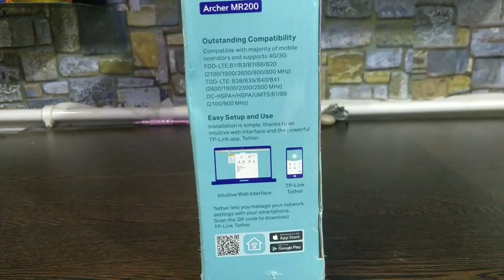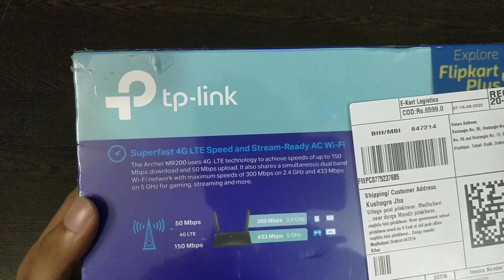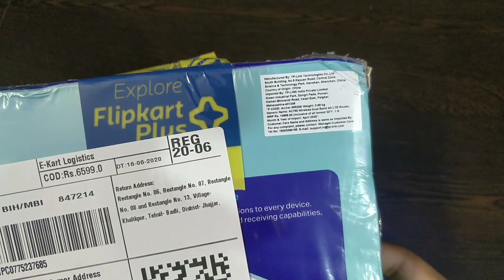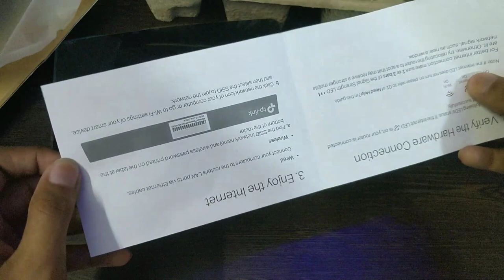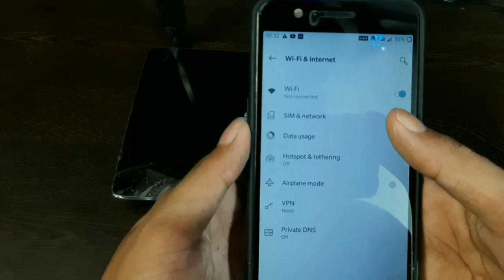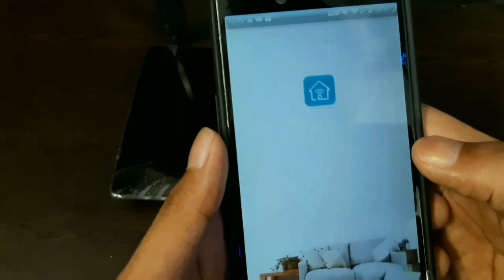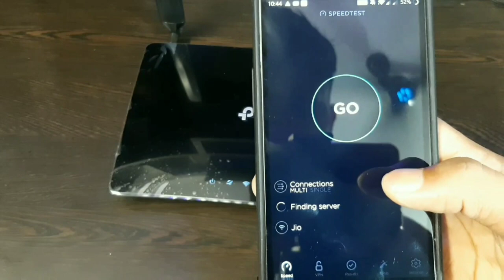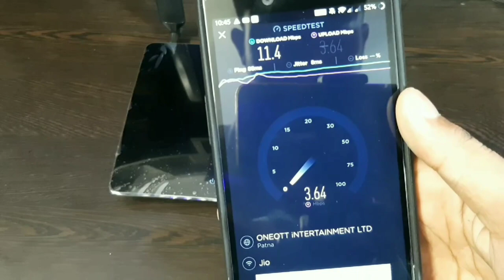Tp Link Archer Mr 200 4G router Unboxing and Review.Speed test with Jio Sim.Best Router under 5000.